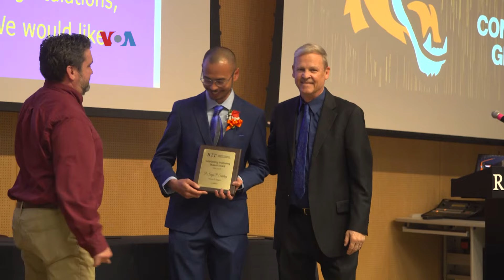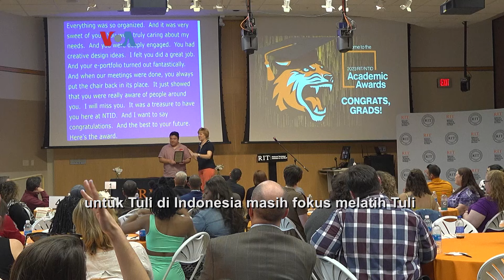Putera ke-3 Dewi Yull, Surya Sahetapy Berhasil Lulus S2 dan Raih Outstanding Graduate di Kampus AS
Putera ke-3 aktris dan penyanyi Dewil Yull yang tuli, Surya Sahetay berhasil lulus S2 dengan beasiswa penuh di kampus teknologi terbesar AS. Surya menerima penghargaan sebagai "outstanding graduate". Amerika Serikat salah satu negara yang mempunyai akses pendidikan yang ramah atau khusus untuk Tuli dan orang yang sulit mendengar. Berikut liputan tim VOA:

Tanggal Publikasi: May 18, 2023
Jaringan: VOA
Bahasa: Bahasa Indonesia (Indonesian)
Embargo Date: May 18, 2023
Teaser Description: